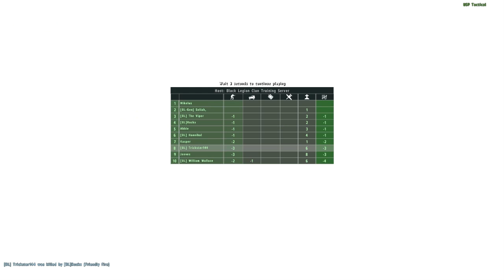Black Legion Arma2 Bus and Tractor Racing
Black Legion Christmas Mission Part 2